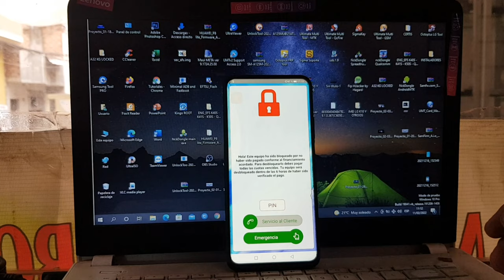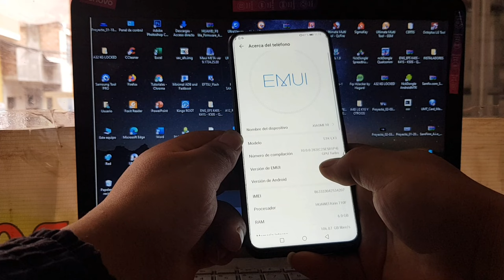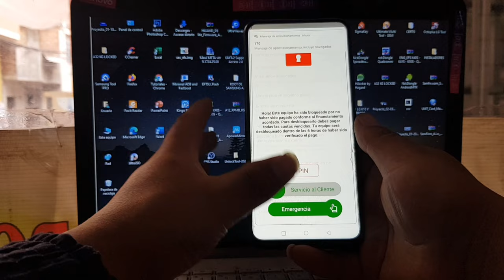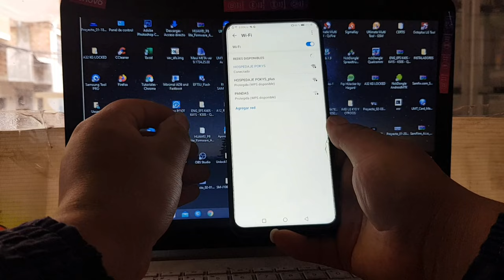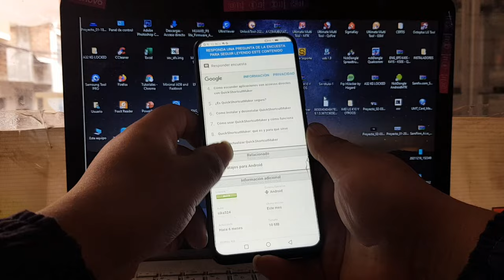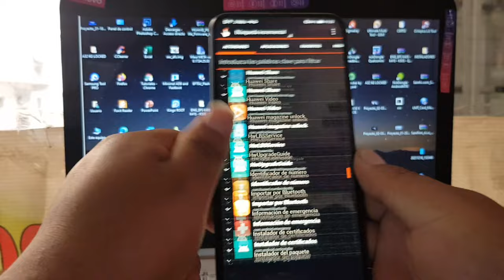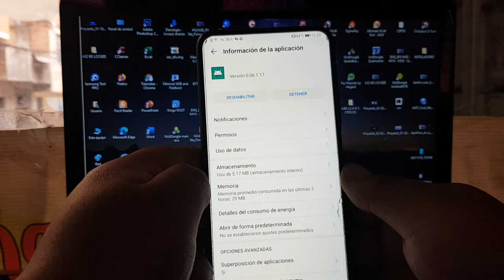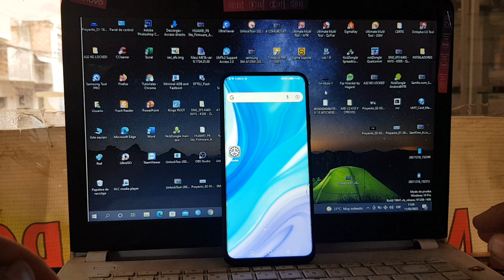Quitar Bloque Por Falta de Pago Claro Huawei Y9 prime Y9s android 12 2024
quitar bloqueo por mora claro (candado) 2021 huawei
como desbloquear celular bloqueado por deuda claro xiaomi
huawei bloqueo por falta de pago
quitar bloqueo por falta de pago samsung
como quitar bloqueo de claro por mora 2021 android 10
quitar reporte de imei huawei y9 prime 2019
como quitar reporte por falta de pago
pin para desbloquear celular claro